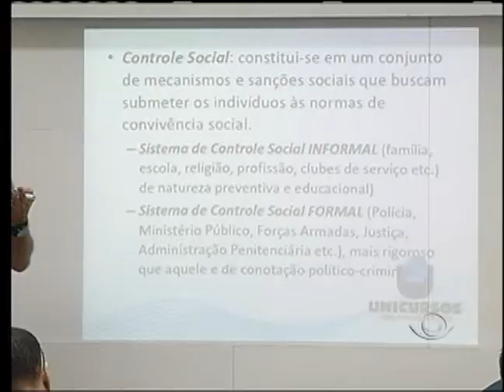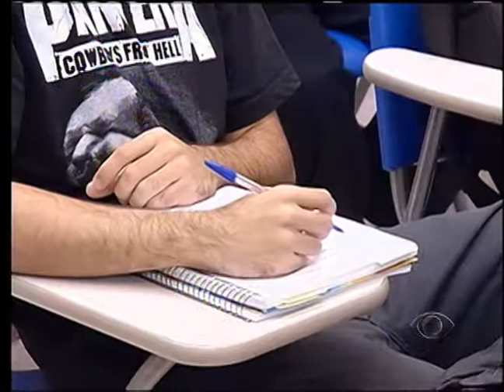BAND CIDADE 2ª EDIÇÃO 08 03 2014 PARTE 02